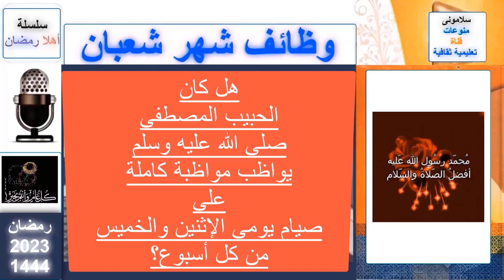الأدلة والبراهين على كيفية صيام سيد المرسلين؟كل اسبوع#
حديث اسامة بن زيد#حديث عبدالله بن عمرو بن العاص#انس بن مالك#